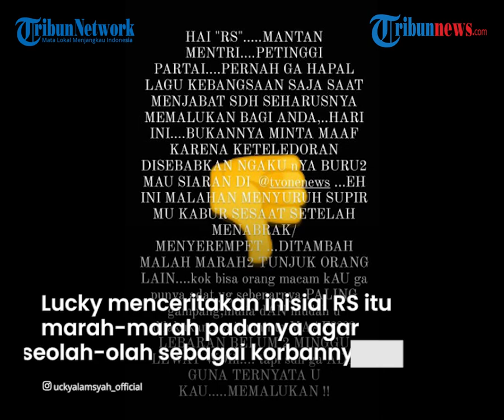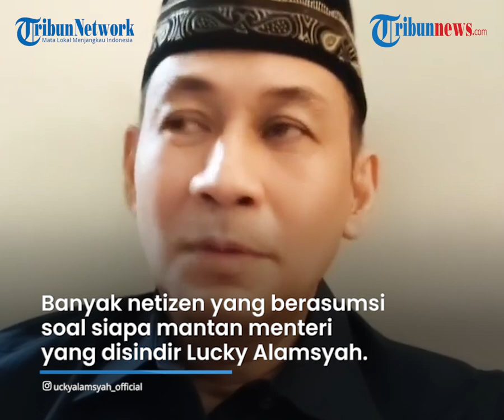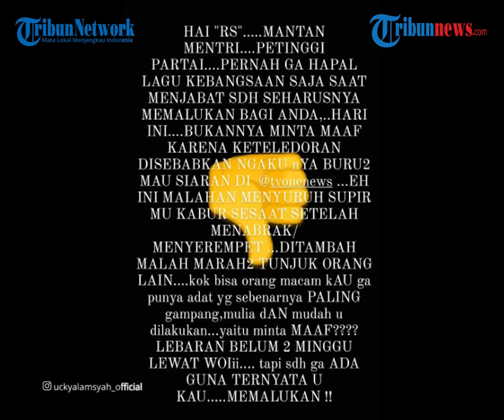Mobilnya Ditabrak Lari, Lucky Alamsyah Sebut Pelakunya Mantan Menteri Inisial RS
Informasi ini diunggah oleh seorang publik figur, Lucky Alamsyah yang menumpahkan kekesalan terhadap ulah seorang pengendara yang menabrak mobilnya dan lalu kabur tanpa meminta maaf.

Lucky Alamsyah menyesali tindakan pelaku tabrak lari yang disebutnya sebagai mantan menteri.

Aktor Lucky Alamsyah mengalami kejadian tidak mengenakkan.

Mobil miliknya ditabrak oleh oknum yang tidak bertanggung jawab pada Sabtu (22/5).

Lucky Alamsyah menduga mobilnya ditabrak oleh mobil milik mantan menteri berinisial RS.

"Ini mobil mantan menteri yang nyerempet mobil Aa lalu kabur. Shame on you RS," ungkap Lucky Alamsyah melalui akun miliknya di Instagram, Minggu (23/5).

Di Instagram Storynya, Lucky masih mengungkapkan kekesalannya atas tindakan orang yang sudah menyerempetnya, karena tidak mau mengucap permintaan maaf.

Lucky menceritakan inisial RS itu marah-marah padanya agar seolah-olah, sebagai korbannya.

"Bukannya minta maaf karena keteledoran disebabkan ngakunya buru-buru mau siaran," tulis Lucky.

"Sebenarnya paling gampang, mulia dan mudah untuk dilakukan yaitu minta maaf?? Lebaran belum dua minggu lewat woi, tapi sudah enggak ada guna, ternyata untuk kau...memalukan," tulis Lucky.

"Hai RS, mantan menteri petinggi partai. Pernah nggak hapal lagu kebangsaan saja saat menjabat.  Sudah memalukan buat anda," ucap Lucky Alamsyah.

Unggahan Lucky Alamsyah itu spontan menuai respons dari netizen.

Banyak netizen yang berasumsi soal siapa mantan menteri yang disindir Lucky Alamsyah. (Tribun-video.com)